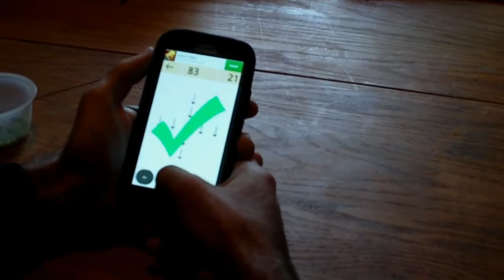Sleep Deprivation Experiment Intro Science of Survival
Starting on Sunday Morning approx. 8 am I will be starting my sleep deprivation experiment where I will not sleep and put myself through various test throughout the experiment. Tests like fine motor skills, hand eye coordination, brain and memory games as well as some bow and arrow and air riffle target shooting. As well as testing the effectiveness and effects on the body of stimulants like coffee, tea and energy drinks. I will also place myself under simulated stress to simulate a disaster or emergency situation.